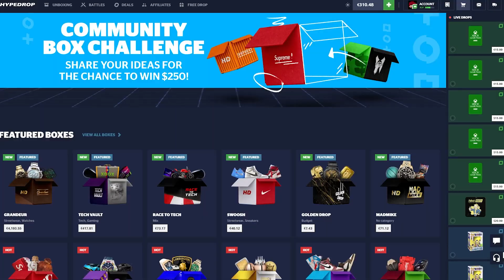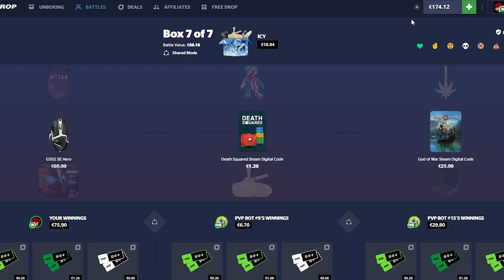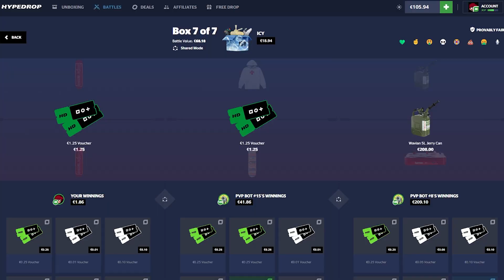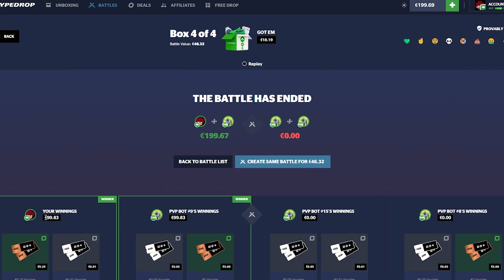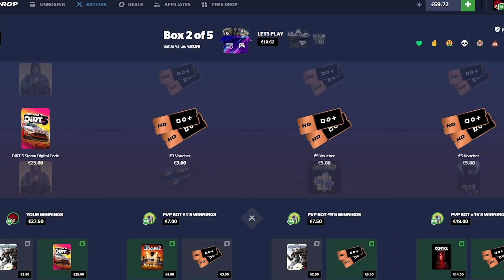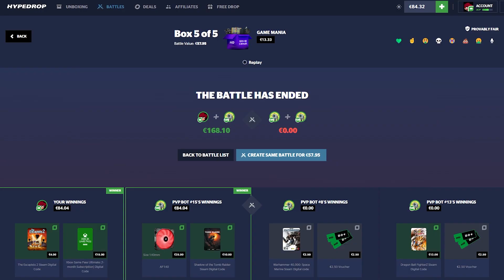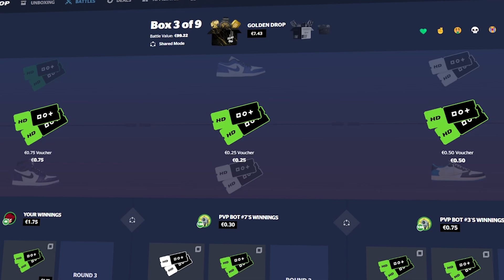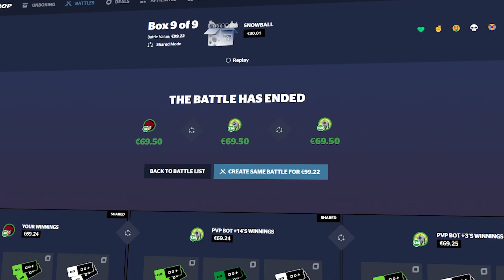INSANE SHOES HIT ?!! (HypeDrop)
You must be of legal age to play on HypeDrop, Play only what you can afford to loose.
• Editor : Dzudista
• Thumbnail : @Antic